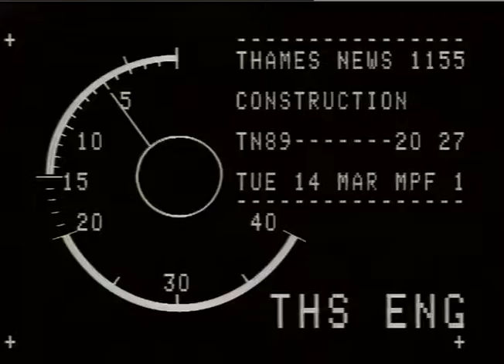TN-89-020-027.m4v | Thames News Archive Footage